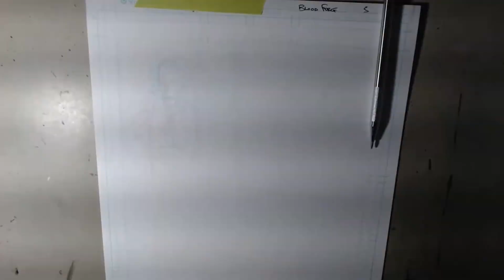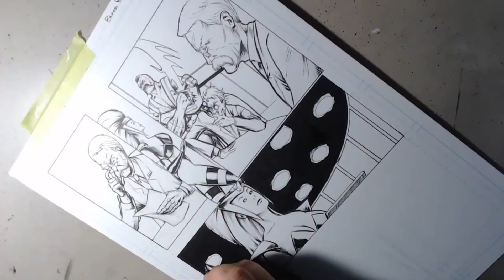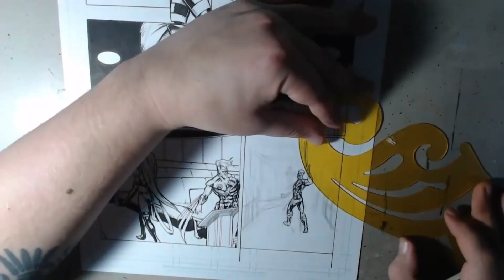Speed Art #46: Page 12 of Blood Force issue 3